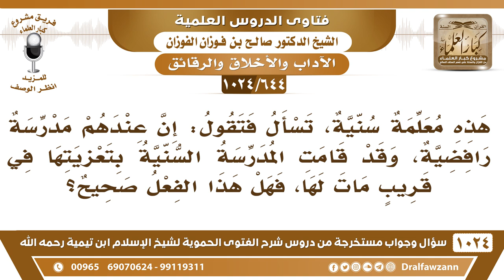[644 -1024] مدرسة قامت بتعزية مدرسة رافضية، فما صحة فعلها؟ - الشيخ صالح الفوزان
-[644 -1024] السؤال: هذه معلمة سنية، تسأل فتقول: إن عندهم مدرسة رافضية وقد قامت المدرسة السنية بتعزيتها في قريب مات لها، فهل هذا الفعل صحيح؟
الجواب: ما سألت هي، هي ما سألت عن هذا.
للاشتراك في قناة الشيخ صالح الفوزان
سؤال وجواب من شرح الفتوى الحموية ( 1024 ) مقطع

للاستفسار والإقتراحات والدعم
رئيس الفريق
لمشروع كبار العلماء